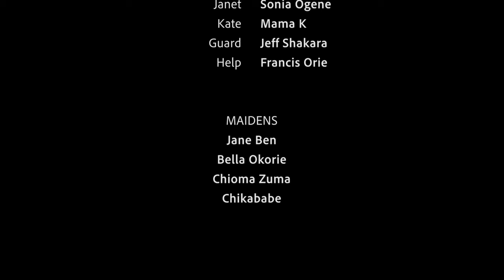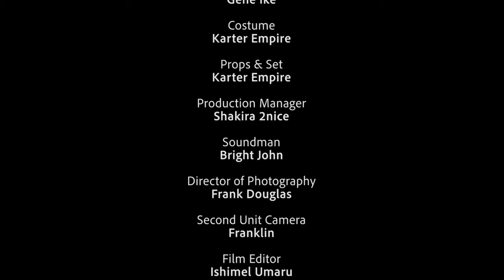THE LOVE KNOT (FULL MOVIE) UCHE MONTANA SONIA OGENE, FRANCIS ORIE - LATEST 2024 NEW MOVIE